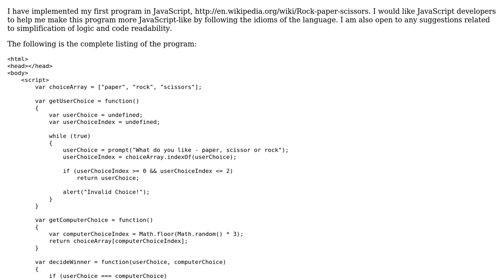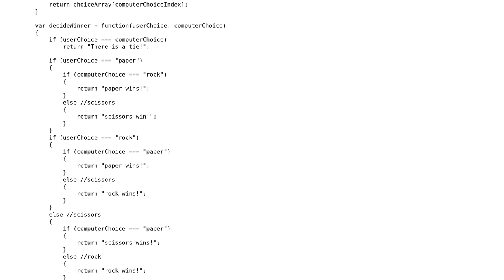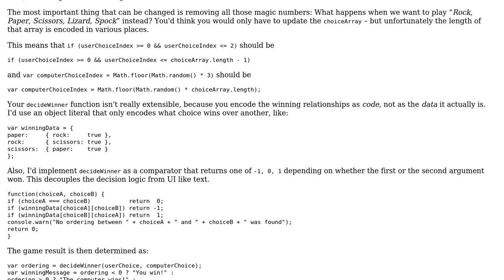Code Review: How do I make my Rock-Paper-Scissor program more JavaScript-like?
With thanks & praise to God, and with thanks to the many people who have made this project possible! | Content (except music & images) licensed under CC BY-SA | Music | Images & others | With thanks to user Simon Forsberg user Anand Patel user amon and the Stack Exchange Network Trademarks are property of their respective owners. You are responsible for your own actions.